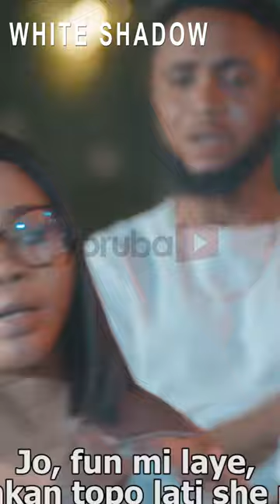White Shadow Yoruba Movie 2023 | Official Trailer | Now Showing On Yorubaplus